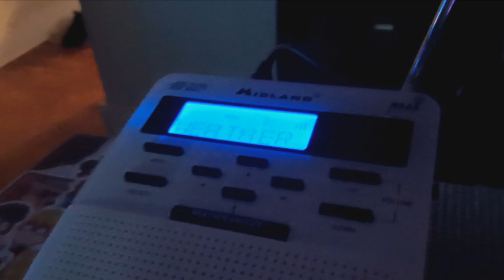The Beep Returns on WXL40..